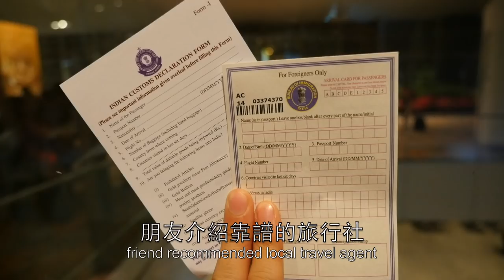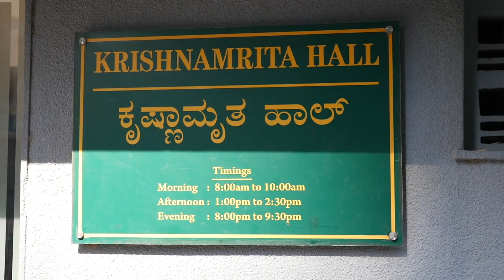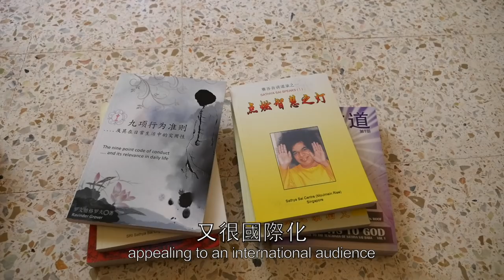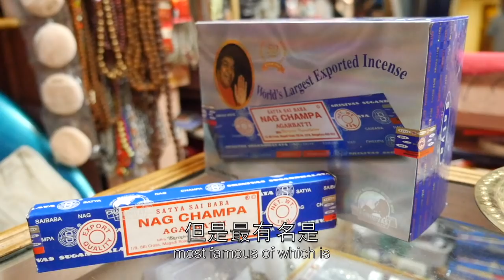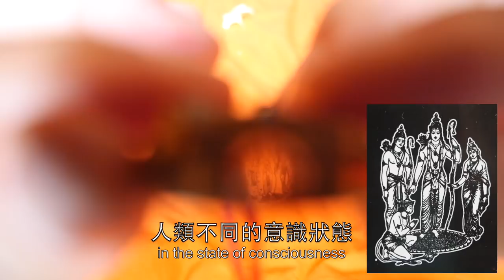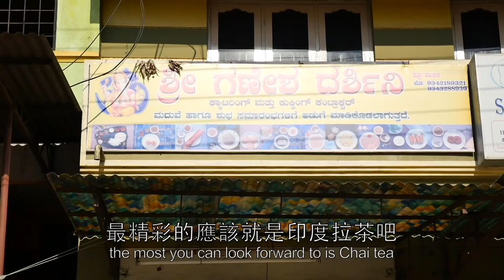VLOG23 印度修行的3大實例-商業 觀光 神秘 3 Kinds of Indian Ashrams - Big City - Hippie Town - Mystic Oasis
In case you've ever thought of going on a pilgrimage to an indian ashram, here is a video comparing different styles, costs, availability, travel concerns, food, shopping and local tourism.  Each has it's appeal to different markets of people.  Personally, now I just go to the Appaji SGS Ashram now, and skip the rest, but for a first timer i reccommend you do them all, one to just explore india and two because different people like differrent things, from my observation most people enjoy Sai Baba's Town the most.  And the first ashram is a good way for City Folk to get their spiritual feet wet while your in Bangalore.  Hope you like this video even though it's all subtitles, let me know if you have any questions and i will answer you best i can.

三年前我與我兄弟王英雄跑去印度修行。兩個人穿著橘色尋找神。天天感覺是在完大冒險。其實主要是覺得印度很陌生與不安全。因為這樣有了修道院的環境，人能放心。有好的專車司機也讓人在旅途中有安全感。我想這樣的印度容易啟發人去探索新的文化，新的價值觀，與新的角度看世界。我推薦的3種修道院從都市到渡假村到沙漠越來越深入人心。基督耶穌待沙漠40天才完全克服心中的魔。無論你想要的是吃，喝，逛，或修，我功夫班傑祝福達成你的目標。